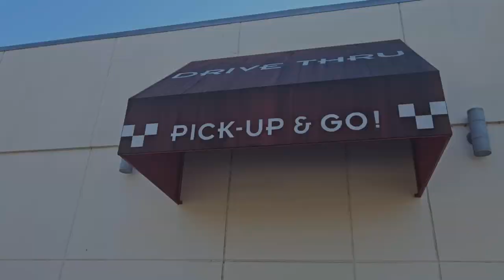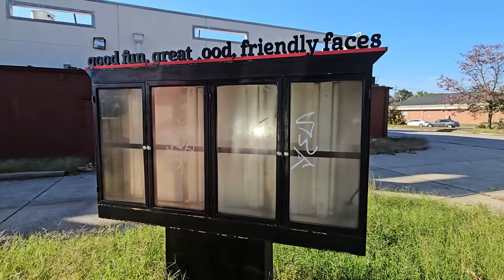ABANDONED Frisch's Big Boy Restaurant - Louisville Kentucky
Today we explore an abandoned Frisch's Big Boy in Louisvillle Kentucky.